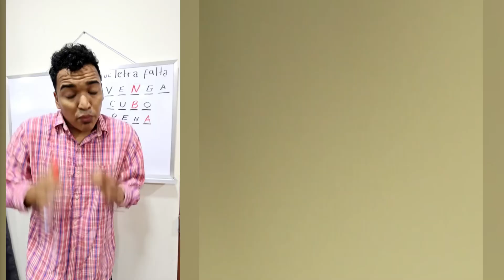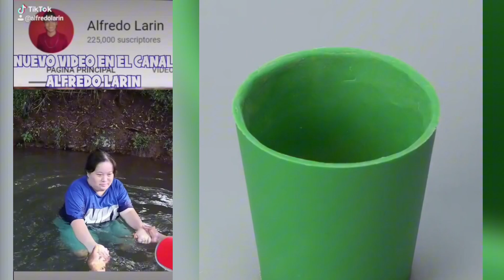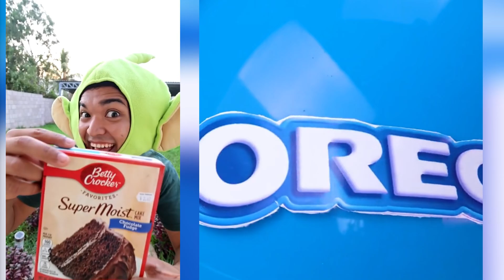LOS NUEVOS TIKTOKS DE @ALFREDO LARIN @RUBÉN TUESTA 😭 Storytime Con Pastel parte #1